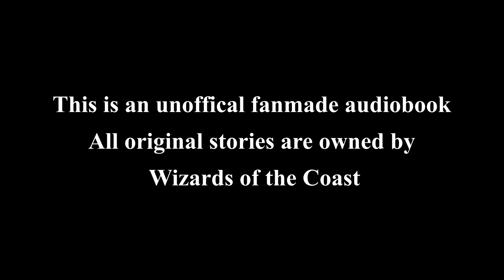Magic the Gathering Story - Innistrad Side Story - Sisters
With their heroes absent, others must step up to organise the Harvesttide festival. Leinore, Harvesttide Sovereign, is chosen for this task. But there are things stirring in the undergrowth, and it isn't long before the festivalgoers begin to go missing...